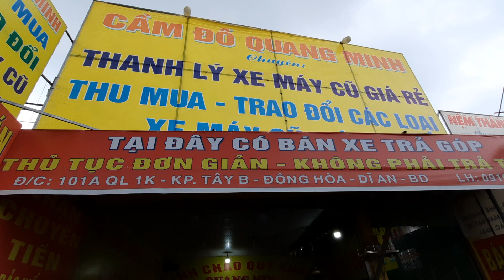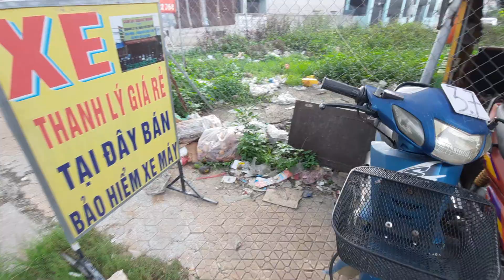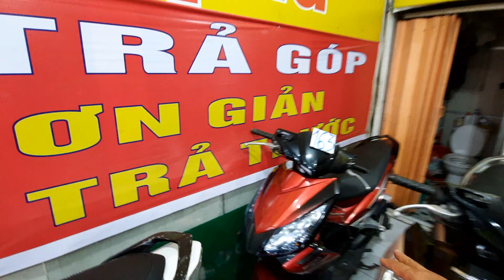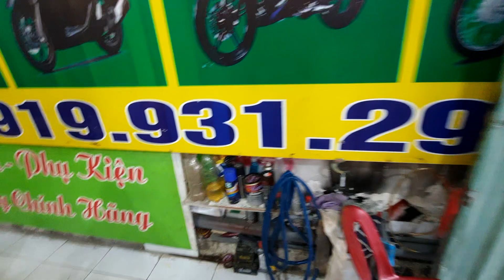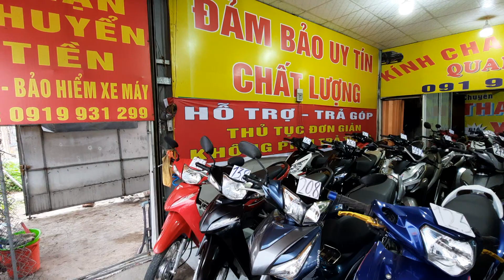Cửa Hàng Cầm Đồ Thanh Lý Xe Máy Cũ Giá Rẻ 3 Triệu/Xe Có Trả Góp | Thắng Biker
DC : 101A - Quốc Lộ 1A - kp. Tây B - Đông Hòa - dĩ an - Bình Dương
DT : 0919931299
Hợp Tác Quảng Cáo LH : 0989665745